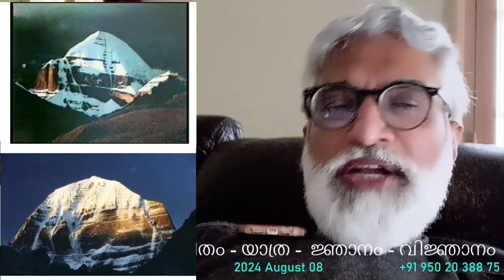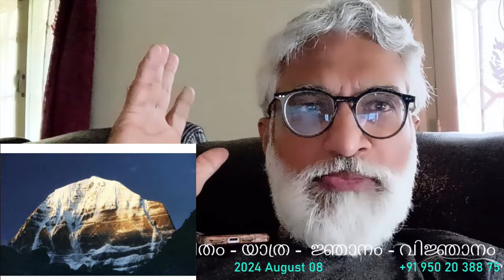240808, ദേവനൊപ്പം ജീവിതം യാത്ര ജ്ഞാനം – വിജ്ഞാനം, DrTPS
240808, ദേവനൊപ്പം,  ജീവിതം, യാത്ര, ജ്ഞാനം,,വിജ്ഞാനം, DrTPS